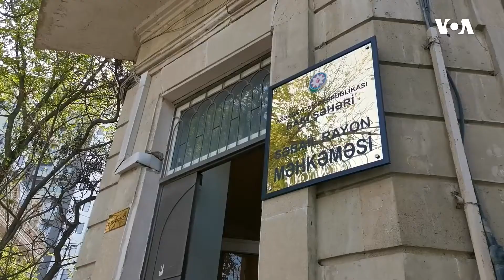Dünyaya Baxış - 22 aprel 2021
Sonuncu Qarabağ müharibəsinin bəzi iştirakçıları etiraz aksiyası keçirib

Fransa Navalnı ölsə, Rusiya hökumətinin sanksiyalarla üzləşəcəyini bildirib

Rusiya ilə Çexiya arasında casusluq qalmaqalı böyüməkdədir